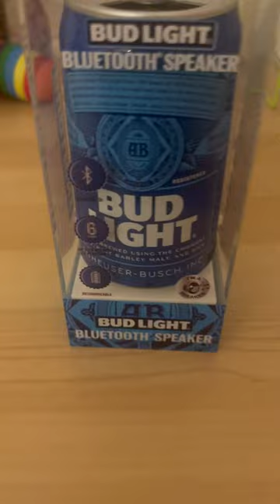ASMR Bud Light Bluetooth Speaker